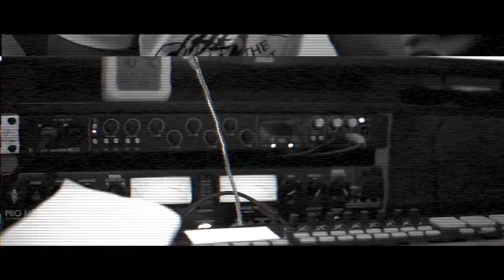Gambeat Feat Shassy , Zeal Studio Session Coming Soon